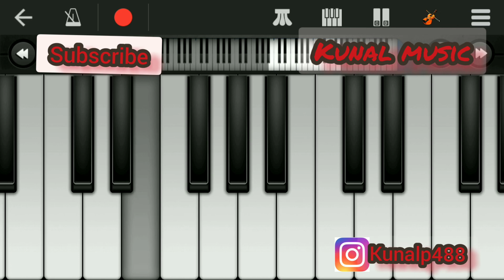Tum hi ana song ,ek एक नए अंदाज में